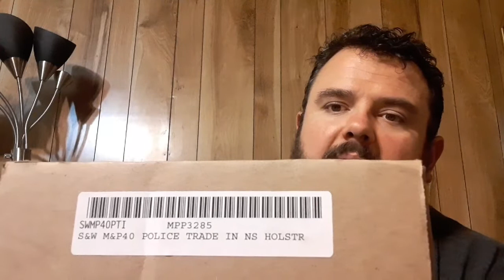A Sneak Peek At A Cool Item Of Great Importance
PMC Bronze Amunnition.

Instagram cmainman